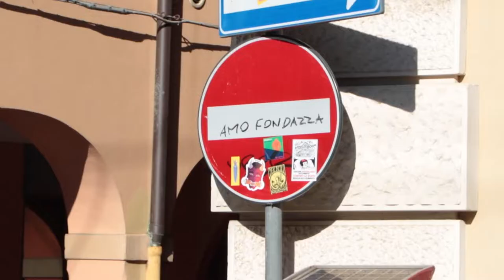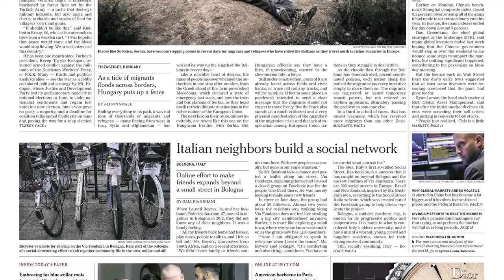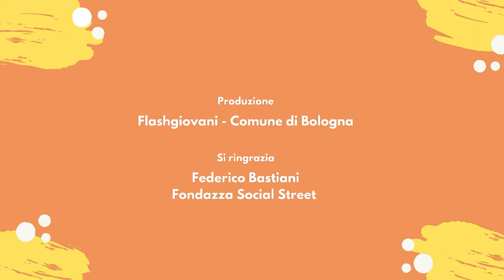InsideBO - Social Street Via Fondazza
InsideBO è la rubrica di Flashgiovani che ti fa scoprire il dietro le quinte delle iniziative più interessanti in città!
Nella prima puntata abbiamo intervistato Federico Bastiani, ideatore della Social Street di Via Fondazza.